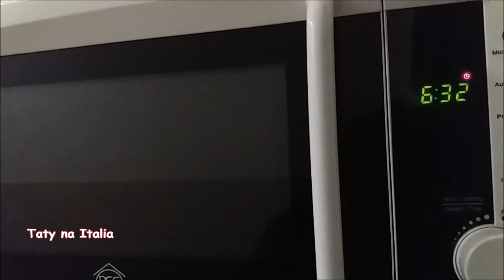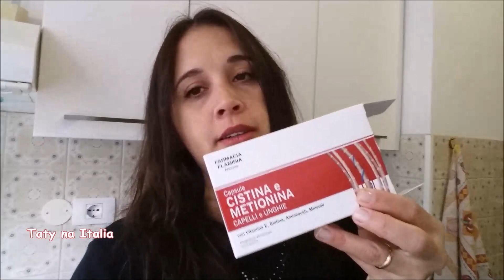Meu cabelo ta caindo. Culpa da água? 2019 - Ep.40